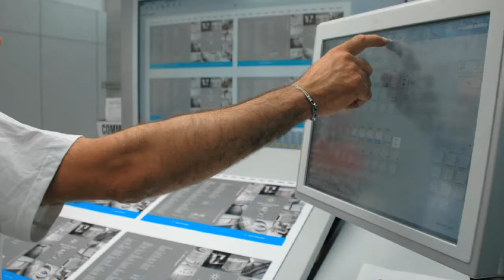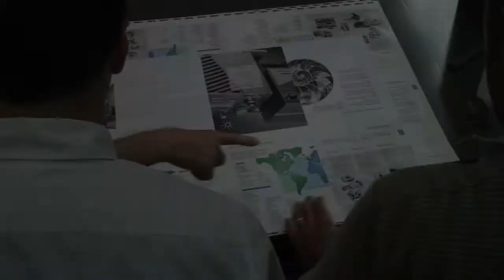New Agilent Vacuum Products Catalog 2011 -- Short Video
Agilent Vacuum Products Catalog 2011: 520 pages, more than 3,800 items. A huge teamwork presenting the entire range of Vacuum Products.
Thanks to everybody for your contribution!